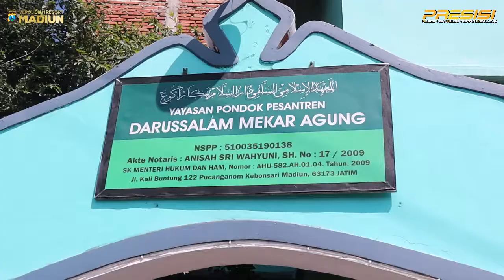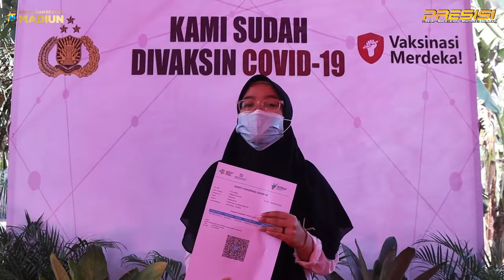VAKSINASI SERENTAK DI PONPES MEKAR AGUNG KEBONSARI